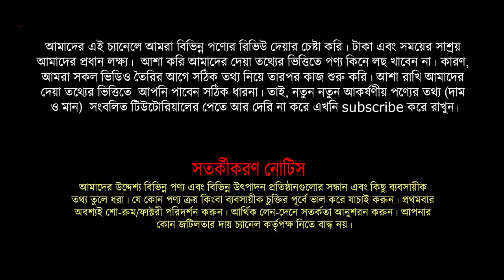Any Furniture Purchase from us :Discount Offer 2022 new year products.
Any Color : Available
any Customize : Available
Showroom : Uttar Badda dhaka Bagan Bari
Factory : Bagan Bari mor Sadhinata Sarani